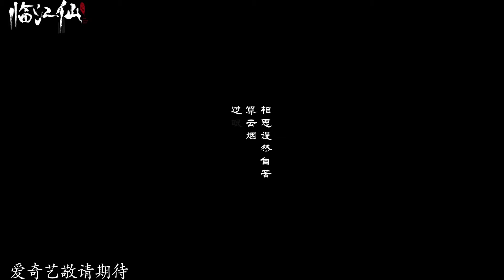临江仙预告白鹿曾舜晞仙侠局中局